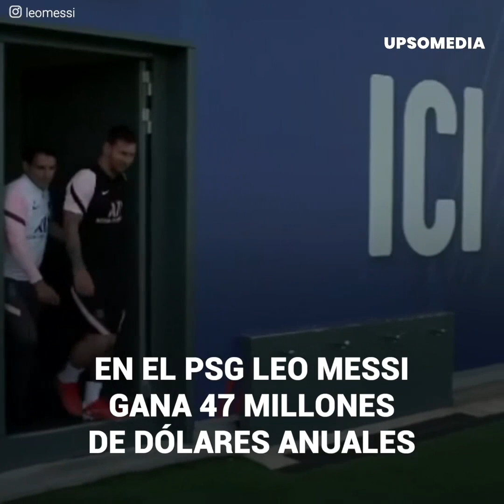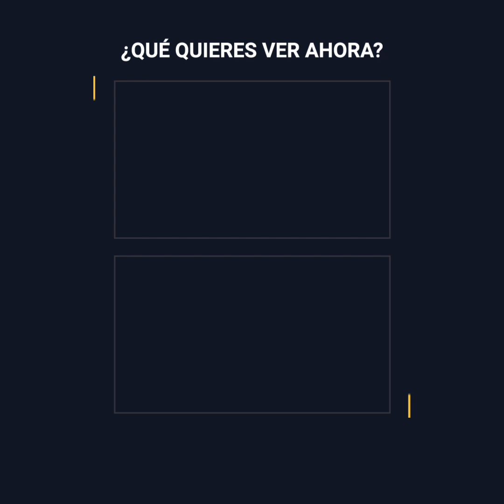El insólito consejo que el hijo de Caniggia le dio a los hijos de Messi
“Que ni vayan al colegio”.
Por eso, no dudó en darle un insólito consejo a los pequeños hijos de Messi, para que disfruten de los millones que genera su papá con el fútbol.